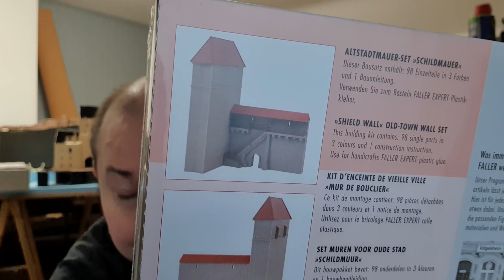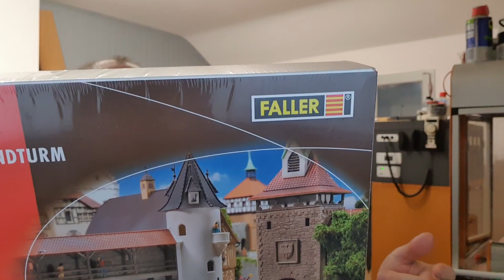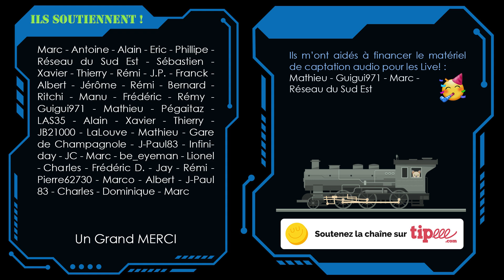Unboxing - élément du château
Unboxing de nouveaux éléments pour la vieille ville de Wissenheim

► Pour faire une donation pour l'équipement de la chaîne et le projet N.O.M.A.D :